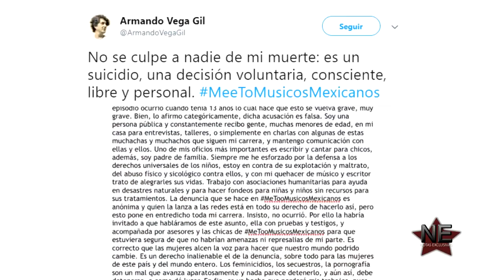¡Botellita de Jerez se separa! Tras partida de Armando Vega Gil